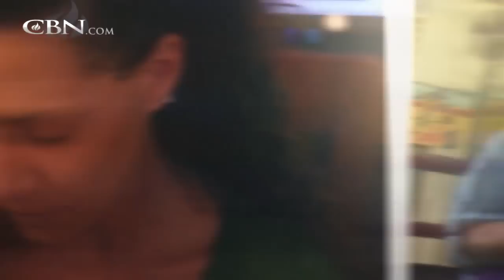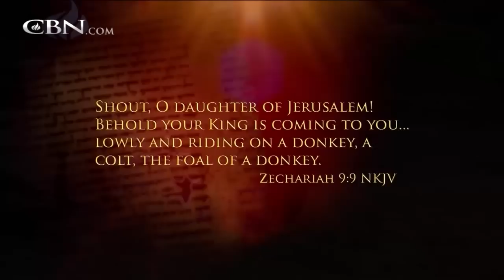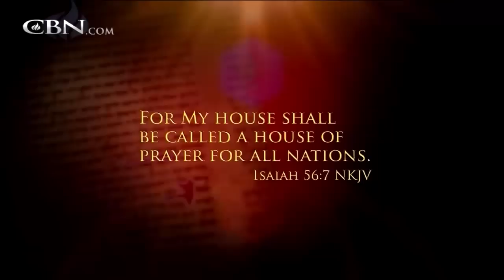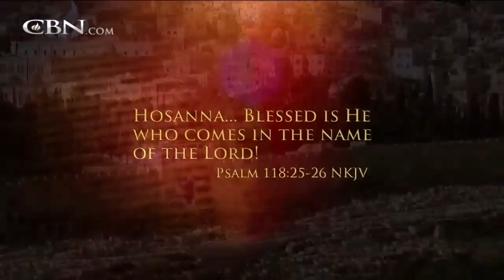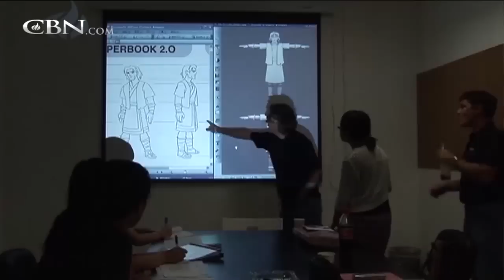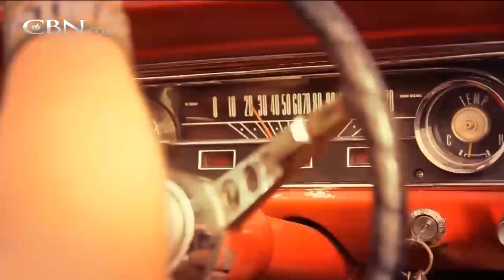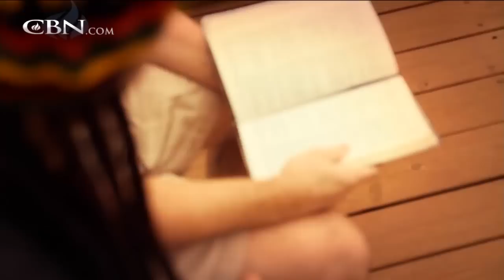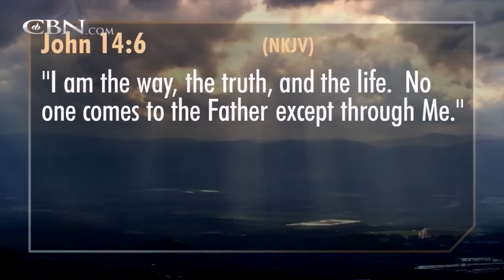700 Club Interactive: Jesus The Lamb - April 1, 2013 - CBN.com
See what Scripture reveals about Jesus and why He is called the Lamb of God... The Christian Broadcasting Network CBN